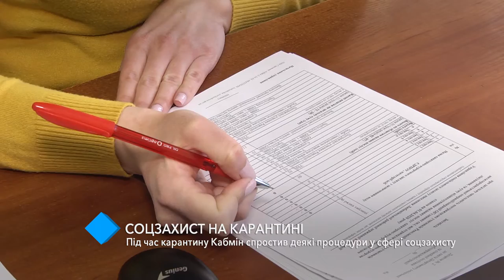На заметку одесситам: на время карантина Кабмин упростил ряд процедур в сфере соцзащиты